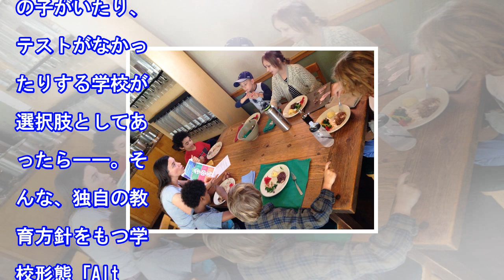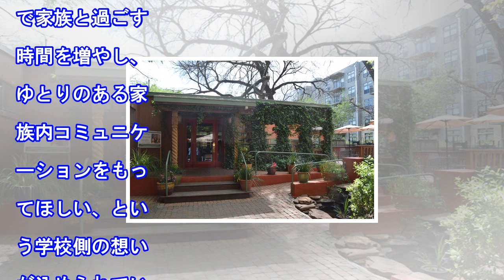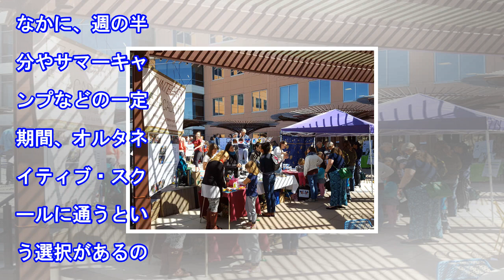学校の常識を変える「オルタネイティブ・スクール」の魅力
週に5回、同じ学年の子どもたちがクラスメイトと一緒に、国語や算数といった教科を学習するのが当たり前な日本の小・中学校。私も、かれこれウン十年前になりますが、学期末にグッドな成績表を持ち帰れるようにと幼いながら奮闘していた記憶がうっすら蘇ります。でも、もし学校に通うのが週3、4回でよかったり、同じクラ...

• Track Info:

Title: Good Vibes
Artist: Dj Quads
Genre: Hip Hop & Rap
Mood: Bright